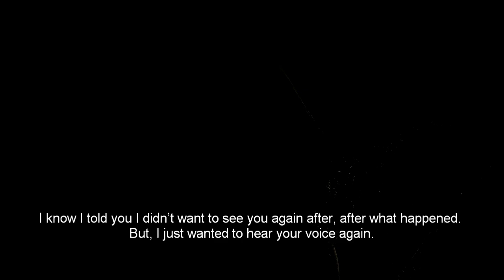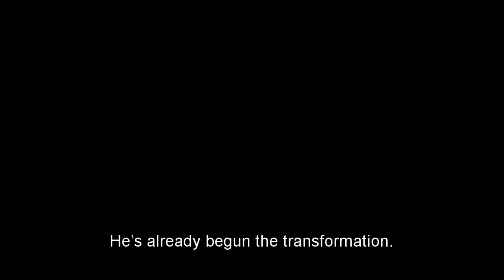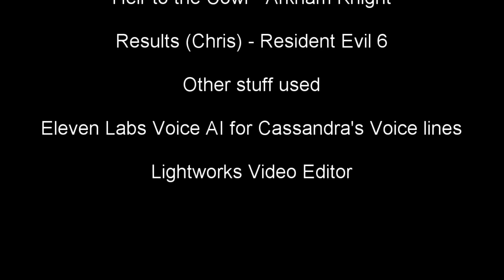Hammer Unto Space: A Dead Space Remake RP Series S2 Ep 3: ADS Repair Simulator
Before Hammer even has a chance to go and destroy the marker, he has to fix the ADS with Hammond first. Should be easy enough given he's been through this before...right?

In this climactic chapter to the Hammer Unto Space saga, Hammer is sent back in time to when he first entered the infested Ishimura and the horrifying necromorphs within. Reuniting with the Kellion crew to answer the Ishimura's distress call and the inevitable struggle for survival that awaits them. Only this time, Hammer has a secret mission of his own: To end the necromorphs forever by destroying the marker hidden within the Ishimura. However, he soon finds that the trail of events are different than before, along with unforeseen threats and haunted by the demons of the present he had left behind as he enters his darkest chapter yet.